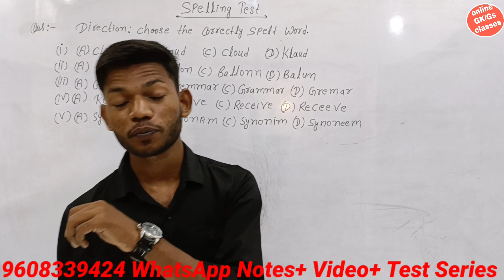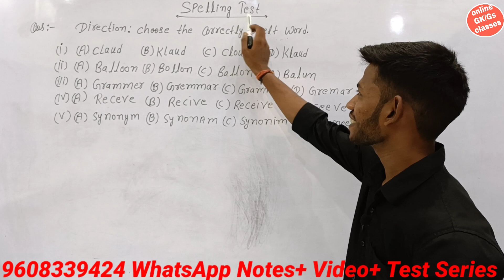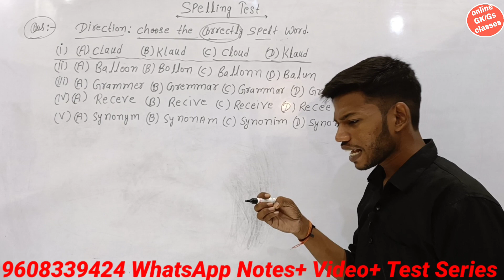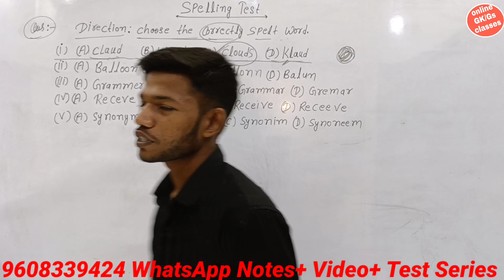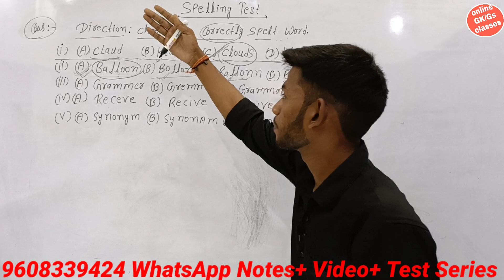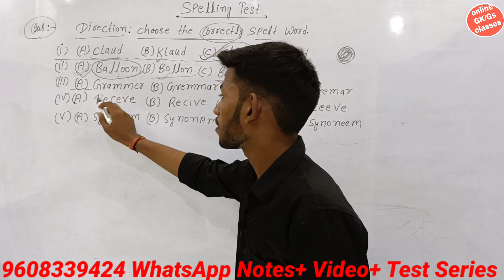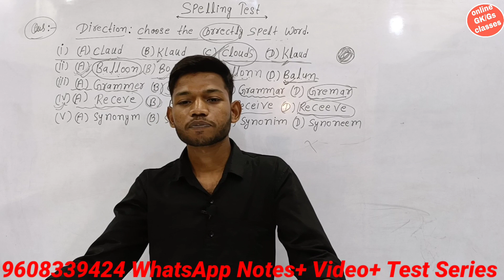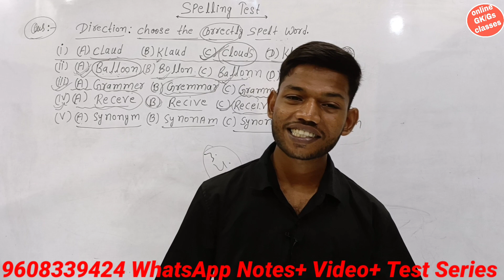Class 12th English Spelling Test। सही शब्द को कैसे चुनें English में।By Sunny Sir onlinegkgs Classes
BSEB class 12 English
class 12th English grammar
class 12th English spelling test
spelling test class 12 English
how to choose the correctly spelt word
how to choose the correct word in English